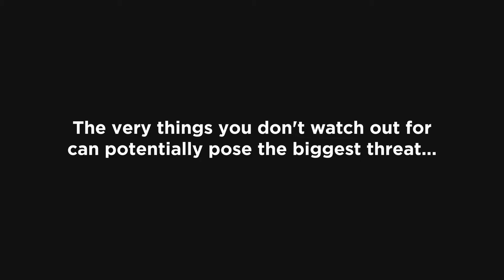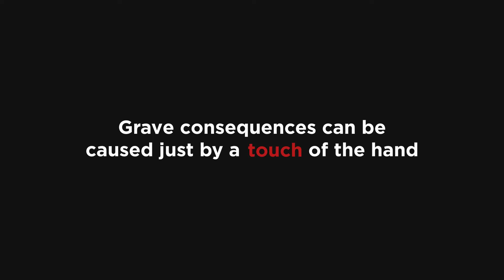Introducing VIHELM - the Mobile Isolation Helmet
We are a team of young innovators from Vietnam, who believes that mankind needs a better method to contain respiratory viruses that doesn’t disturb people’s lives or affect the economy. It means isolation on the go or (wait for it) Mobile Isolation, which ensures the effect of traditional medical isolation yet minimizes the social and economic cost.

What's even cooler is that we introduce an array of innovative features to make wearing a protective gear (for a long time) more practical and convenient for you.